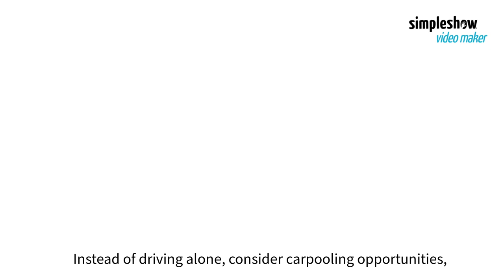Invest in our planet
Earth Day serves as a reminder to celebrate our earth and the environment. On Earth Day, we remember our responsibility to protect our planet. Our video suggests ways to invest in our planet as we pledge to look after it.